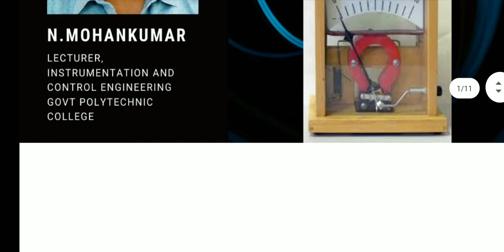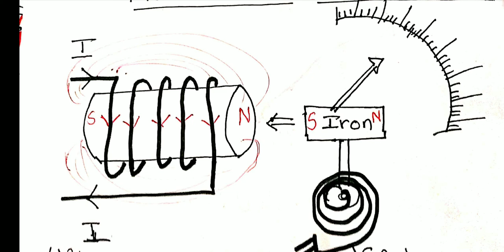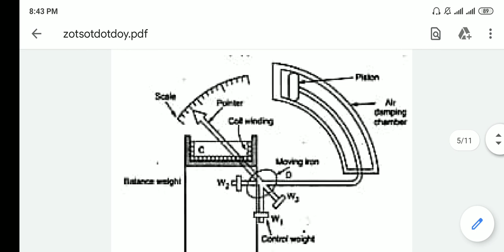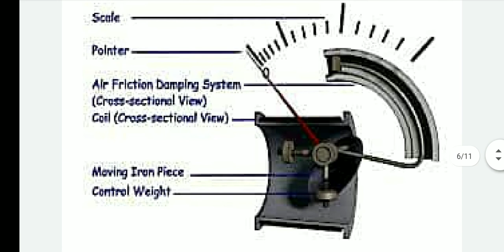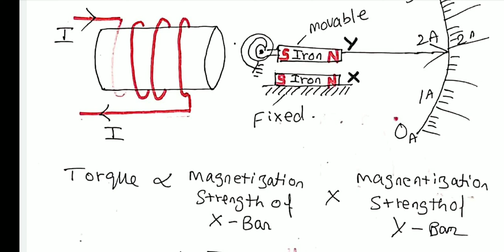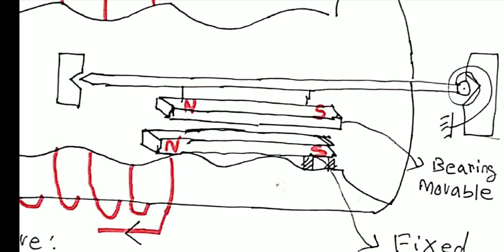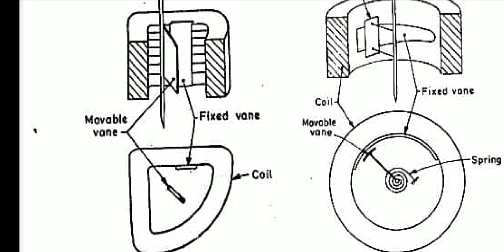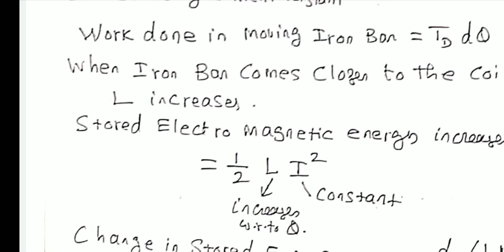Moving Iron Instrument in Tamil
Moving Iron Instrument construction, working principle, Types